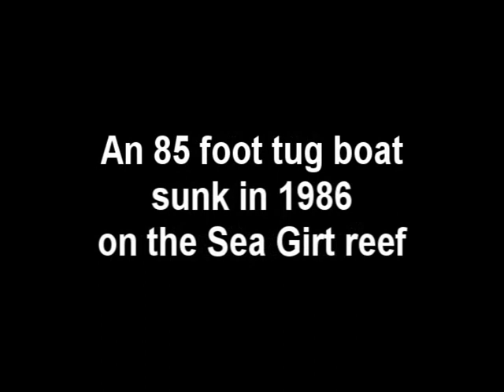Spartan scuba dive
A dive trip to the Spartan tug boat which was sunk off of Sea Girt New Jersey